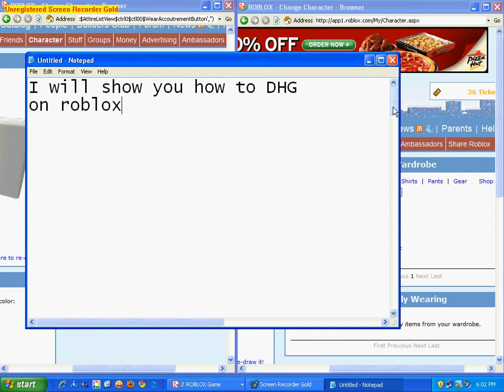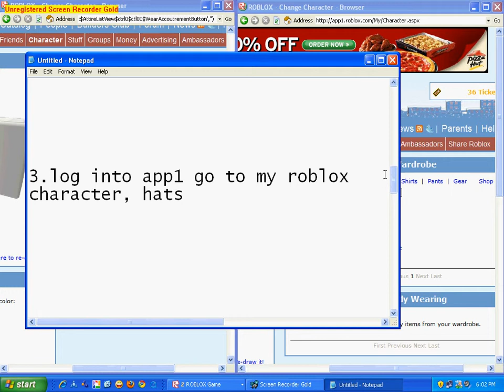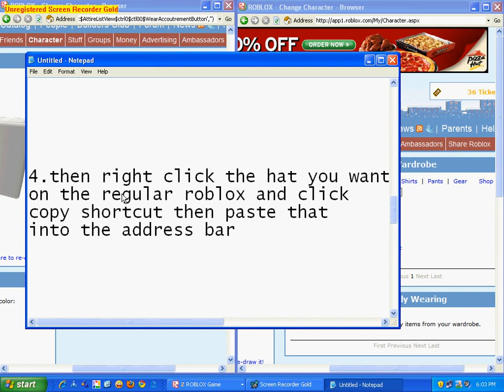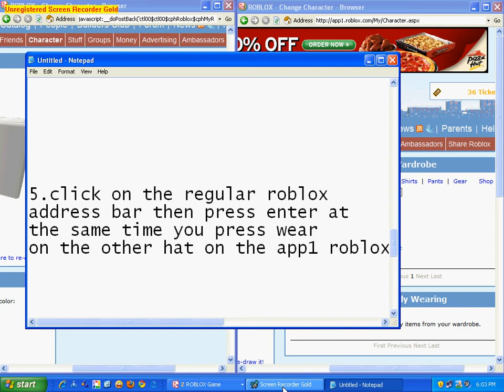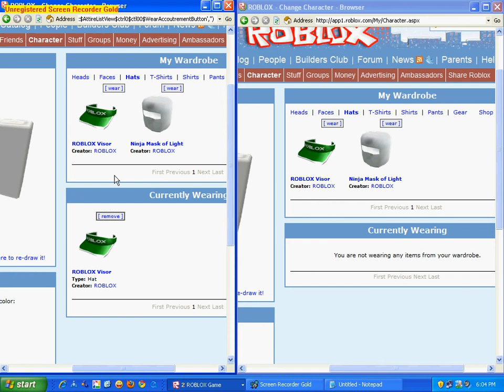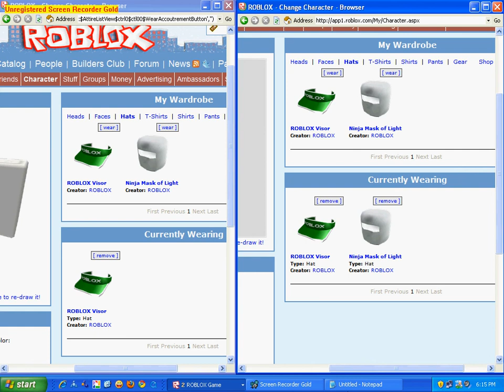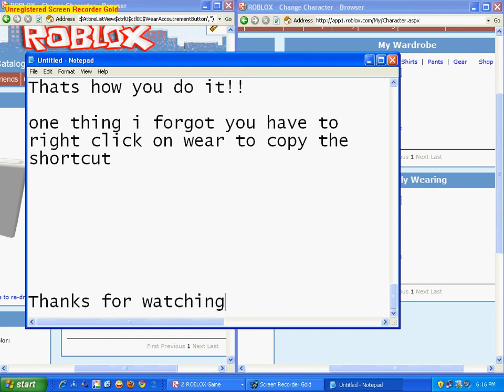How to DHG on roblox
This is a tutorial i made for evna on how to dhg on roblox